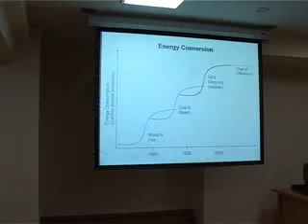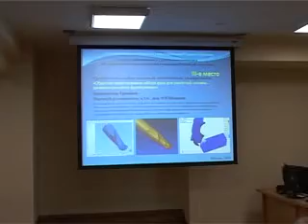Итоги 3-годичной программы инновационного развития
В ЮУрГУ провели ряд семинаров посвященных новаторским разработкам. Поводом послужило завершение трехгодичной программы «Развитие инновационной инфраструктуры университета». На отчётной конференции собрались директора малых инновационных предприятий, созданные при участии студентов и аспирантов вуза. Основная тема обсуждения -- обеспечение благоприятных условий для реализации научного потенциала молодых ученых университета. Семинары проходили в режиме диалога. В первый день, специально приглашенный гость - исполнительный директор компании "Делкам" - Хью Хемфрис выступил с презентацией об организационной структуре своего предприятия.
Сотрудничество университета с "Делкам" началось в 2000 году. Программное обеспечение международной компании, а именно Система автоматизированного проектирования САПР помогает в учебном процессе студентам ЮУрГУ. Эта программа используется при механической обработке деталей на станках и для контроля производства роботами.
По итогам программы развития инновационной инфраструктуры университета за 3 года при поддержке ЮУрГУ создано 35 малых инновационных предприятий.